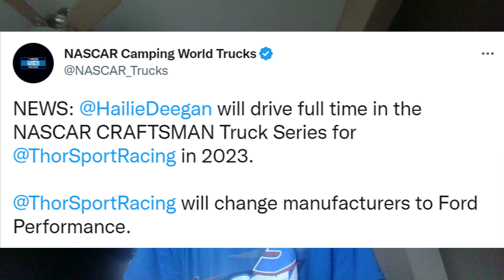Hailie Deegan To Thorsport Racing In 2023